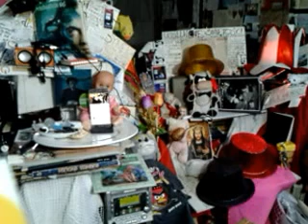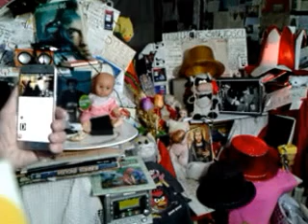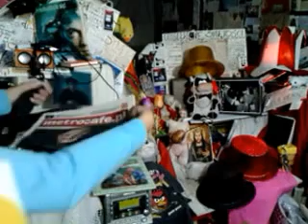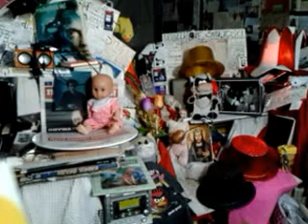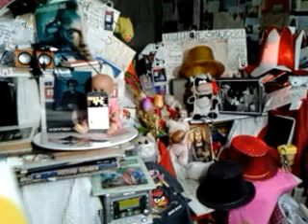DAMY RADĘ,GDY MAZUR ZA DORADZANIE NA STRONĘ PEPICZKÓW PRZEPĘDZIMY I PO LICHWIE!!!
RADIO CONCHITA EXTRA///MAKRYNA MIECZYSŁAWSKA JECHAŁA PEWNIE DO SAMEGO RZYMU NA DOBRYM WOZIE. ,NIESIONA PRZEZ BARDZO WIELU MURZYNÓW DIABŁA//-CZY MAKRYNA JECHAŁA DO PAPIEŻA Z MISJA JAKĄŚ,CZY GŁOSIŁA PO DRODZE DO RZYMO--ŁACINY PRAWDĘ Z PISMA ŚWIĘTEGO BIBLII?Z PEWNOŚCIĄ,-NIE!EDUKACJA W RADIU CONCHITA EXTRA,TO COŚ BARDZO ZNANEGO,ŻE LUDZIE WIEDZĄ IŻ KAŻDY NAUCZYCIEL .TEŻ NAWET MUSI SIĘ DOKSZTAŁCAĆ!/CHCIAŁ,CZY,-NIE,TO I TAK DOŚWIADCZENIE CZYNI MISTRZA!NAWET,GDY NAUCZYSZ SIĘ KILKU JĘZYKÓW OBCYCH DOBRZE JEST,ABYŚ DALEJ UCZYŁ TEŻ KOGOŚ INNEGO,ABY SIĘ ZAPRAWIĆ W BOJU!//PIERWSI CHRZEŚCIJANIE,GDY SZLI GŁOSIĆ DWÓJKAMI,BO JEZUS 72-U WYSŁAŁ PO DWU,ABY SZLI OD DRZWI DO DRZWI//-WTEDY OWI CHRZEŚCIJANIE ZAPRAWIALI SIĘ W BOJU O WIARĘ!!!//SZATAN NIE ŚPI I PRAKTYCZNIE DIABEŁ ZAWSZE DZIAŁA,ŻE CIĘŻKO BARDZO BYŁO UTRZYMAĆ SIĘ PIERWSZYM CHRZEŚCIJANOM W WIERZE ZE WZGLĘDU NA PRZEŚLADOWANIA CHOĆBY//-NATOMIAST ŻYDOM TEŻ BYŁO W OGÓLE NAWET I PRAWDĘ POZNAĆ O CHRYSTUSIE,GDY SAMI SOBIE NABRUŹDZILI I CHRYSTUS BYŁ NOWOŚCIĄ DLA NICH,CHOĆ NIE MUSIAŁ JEZUS CHRYSTUS BYĆ NOWOŚCIĄ ZE WZGLĘDU NA 312 PROROCTW,KTÓRE SIĘ NA NIM SPEŁNIAŁY!/-BADAJCIE PISMA,CZY TAK SIĘ RZECZY MAJĄ,-BIBLIA!!!//GŁOSILI WIĘC ZE WZGLĘDU NA WYDANIE ŚWIADECTWA O CHRYSTUSIE I SAMI SIĘ W WIERZE WZMACNIALI//APOSTOŁ PAWEŁ ZABRAŁ DO GŁOSZENIA NAWET MŁODEGO TYMOTEUSZA/-DOBRZE ZROBIŁ!!!//WIEDZA Z PISM WZRASTAŁA/-WIARA TEŻ WZRASTAŁA//-TAK WSPANIALE WYKSZTAŁCENI ŚWIADKOWIE JEZUSA CHRYSTUSA/-ŚWIADKOWIE JAHWE/-ŚWIADKOWIE BOŻY NIE POTRZEBOWALI W KONSEKWENCJI WZRASTANIA W WIERZE UPEWNIENIA W POSTACI CUDÓW DLA POPARCIA,ŻE SA NA DOBREJ DRODZE,BO DUCH JAHWE I TA CIĄGLE ICH WSPIERAŁ W DZIAŁALNOŚCI GŁOSZENIA EWANGELII O CHRYSTUSIE CO DO NADCHODZĄCEGO KRÓLESTWA JEGO!!!PSALM 110 MÓWI PROROCZO WŁAŚNIE,ŻE JAHWE DAŁ MU PANOWANIE I WŁADZĘ NAD ZIEMIĄ/ CZY CHCESZ TERAZ PRZYŁĄCZYĆ SIĘ DO ZBORU,KTÓRY GŁOSI,AŻ DO SAMIUTKIEGO KOŃCA TEGO ZŁEGO SYSTEMU RZECZY?,-ZAPRASZAM/-ZAPRASZAMY PAŃSTWA BARDZO SERDECZNIE SIĘ PRZEKONAĆ,ŻE W ISTOCIE SKORO BIBLIA JEST SPÓJNA LOGICZNIE,TO NIE MA INNEJ DROGI ZBAWIENIA,JAK TA,DROGA BOŻA DROGA:NIE W LEWO,NI W PRAWO NIE ZBACZAJ JUŻ Z NIEJ!!!/CZASEM TRZEBA PRZEJŚĆ PRYSZNIC OŻYWCZYCH WÓD PŁYNĄCYCH ZE SŁOWA BOŻEGO:HEJ PRAGNĄCY,PRZYJDŹCIE TU,-WODĘ ŻYCIA DARMO PIĆ. !/-ZAPRASZAMY!!/-JESZCZE NIGDY NIE BYŁO TAK DOBRZE ,JAK TERAZ W XXI WIEKU,ŻE PRAWDY BIBLIJNE MOŻNA POZNAWAĆ W INTERNECIE,A POTEM MOŻNA PRZEKAZYWAĆ DALEJ JAKO ŚWIADKOWIE POWTARZAJĄC RANO,W POŁUDNIE,WIECZOREM,CZY NAWET IW NOCY! GDZIE NIE MA MIŁOŚCI,TO ŻADNA WIEDZA NIE MA WARTOŚCI//PUSTE I PRÓŻNE SŁOWA U LOCH NA ROZRODZIE 500+!!! PAŃSTWO DA//SPANIE ZA DARMO NAUKA ZA DARMO WSZYSTKO ZA DARMO,GDY LIDKA MUSIAŁA ODPRACOWAĆ KIEDYŚ,A DZIADUKI CHCĄ I CHCĄ//! DZIKA REPRYWATYZACJA MIESZKAŃ!/ZŁODZIEJE MIESZKAŃ//AFERA W WARSZAWIE!CWANIAKI MUSZĄ SPORO SIĘ UCZYĆ,ABY NABRAĆ KOGOŚ? TAK!!